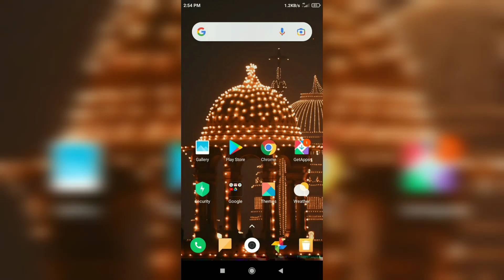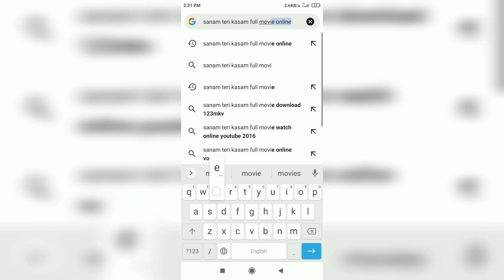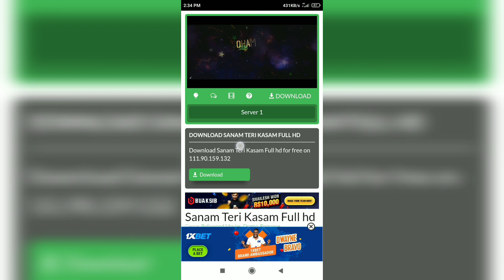Sanam Teri Kasam Full Movie 🤫|| kaise dekhe online full HD ||👌 how to Make Sanam Teri Kasam movie?🙏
how to make Sanam Teri Kasam full movie in hindi
how to make watch on Sanam Teri Kasam full movie👌👌👌
Sanam Teri Kasam full movie👍 kaise dekhe online

aur download kaise karen full hd hindi me💯💯💯💯

full details in hindi audio💯💯

Sanam Teri Kasam full movie Kaise Dekhe online aur download kaise karen
Sanam Teri Kasam full movie

Sanam Teri Kasam full movie download kaiseho

how to make watch this Sanam Teri Kasam full movie in hindi

Sanam Teri Kasam full movie download kaise karen HD video playback download

Sanam Teri Kasam South movie Bollywood mein Kaise

Sanam Teri Kasam South movie

Sanam Teri Kasam Bollywood movie

 Kasam full movie Bollywood Kaise dekhen

Sanam Teri Kasam/ full movie Kaise Dekhe?? सनम तेरी कसम/फुल मूवी कैसे देखे? How to make watch Sanam